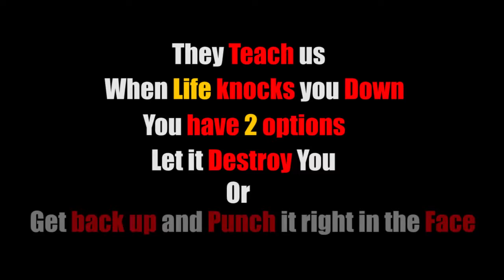They can put many of us to Shame Varun Pruthi videos